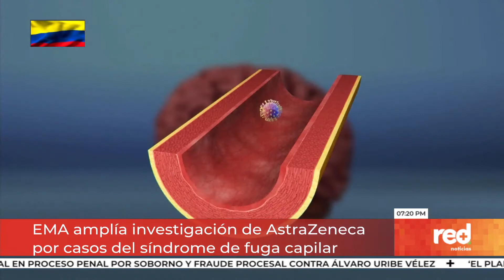Red+ | Regulador europeo investiga vacuna de Johnson&Johnson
El regulador europeo investiga la vacuna de Johnson&Johnson por su posible relación con cuatro casos de trombos registrados, amplía además la investigación de la vacuna de Astrazeneca por cinco casos del llamado síndrome de fuga capilar, en pacientes vacunados con Astrazeneca.